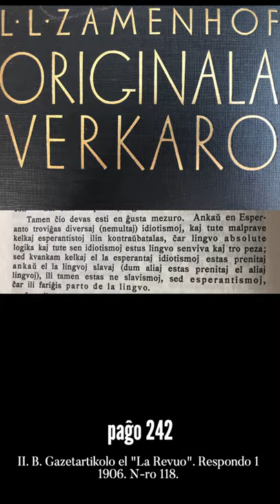Zamenhofa Medito 196 + Antaŭmedito 046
Kial ne oportunas paroli pri logikeco de homa lingvo.